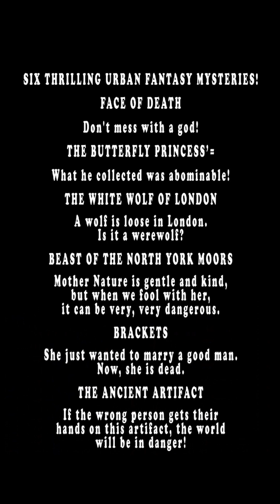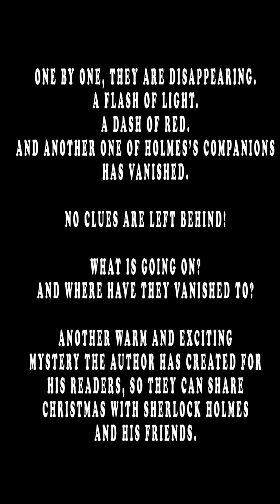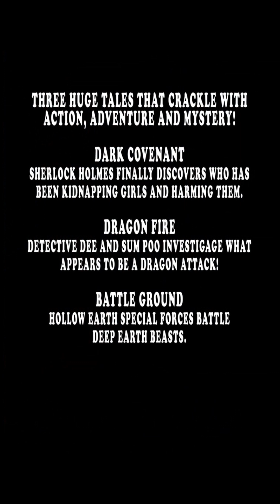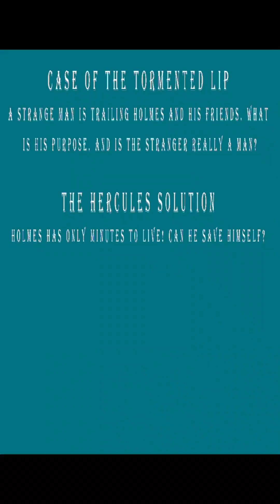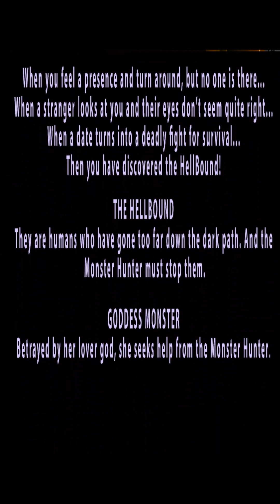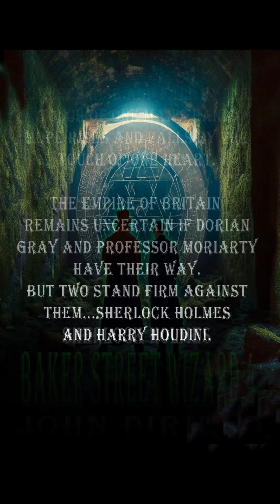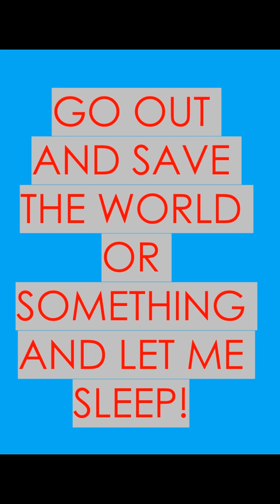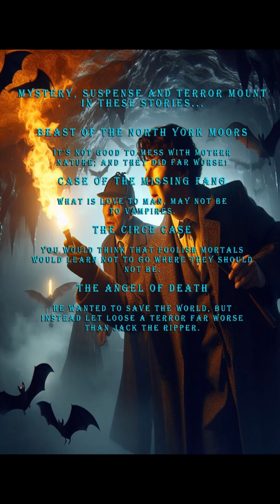More of my books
Post of books I have created put to music.